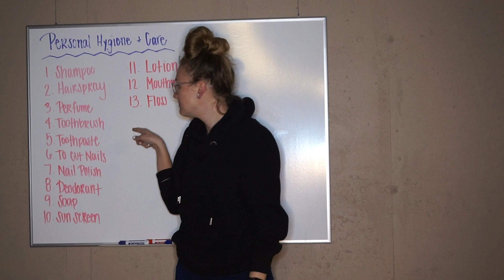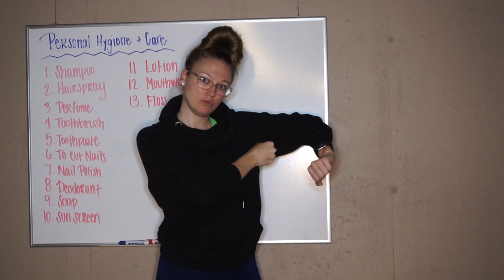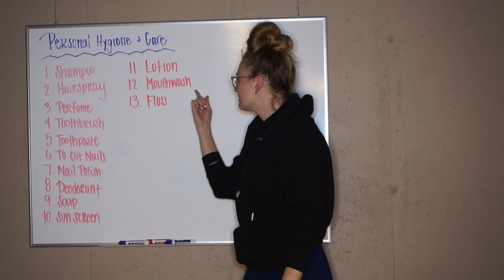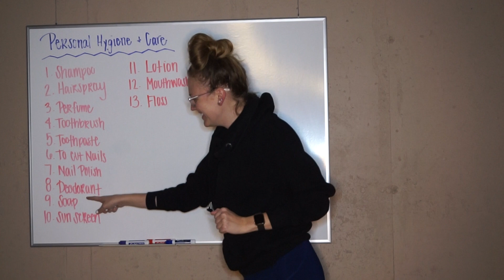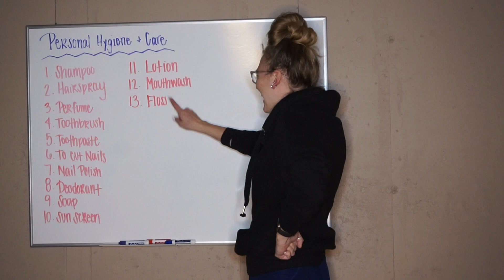Learn ASL | Master ASL! Unit 7 | Personal Hygiene and Care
Master ASL! Unit 7 - Personal Hygiene and Care